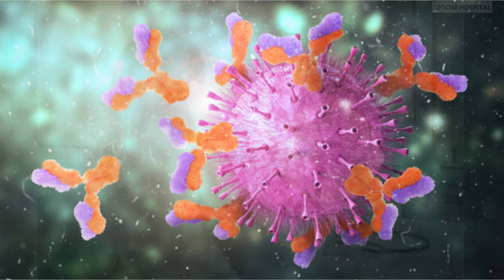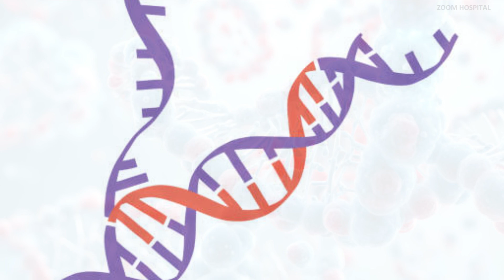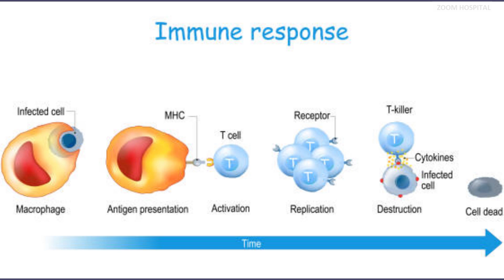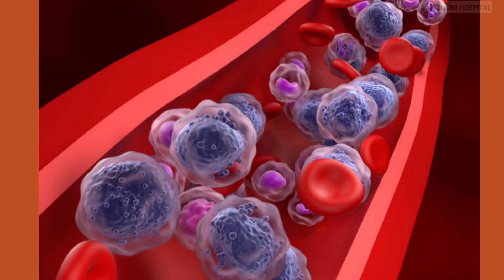HIV Cure Research Strategies with Good Prospect and drug development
Cure for HIV remains one of the most pressing challenges in modern medicine. Despite significant progress in managing the virus with antiretroviral therapy, which has transformed HIV infection from a death sentence to a manageable chronic condition for many, finding a cure remains elusive. However, recent advancements in HIV cure research and drug development have provided renewed hope for finding a permanent solution

One of the most promising avenues of research in HIV cure is the development of therapies aimed at achieving sustained viral remission or eradication. Sustained viral remission, also known as a functional cure, involves controlling the virus without the need for ongoing antiretroviral treatment. Eradication, on the other hand, refers to completely eliminating the virus from the body.